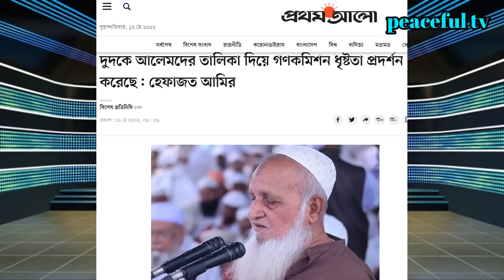গণ কমিশন কর্তৃক ১১৬ আলেমের তালিকা এবং আলেম সমাজের ভূমিকা!